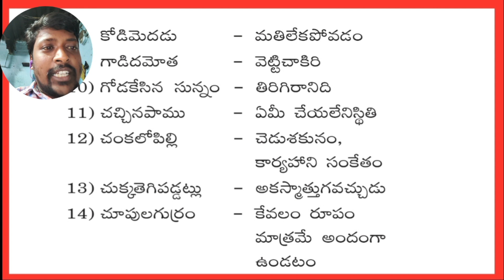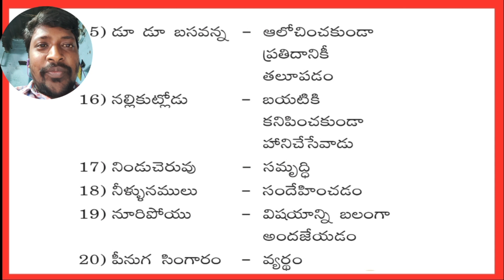Mana Jatheeyalu మన జాతీయాలు LEARN TELUGU WITH HARI